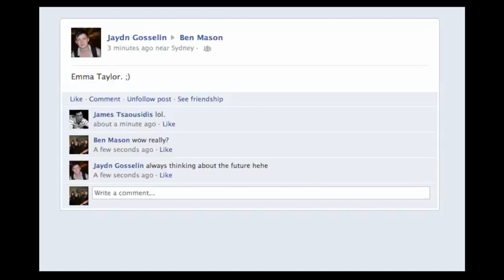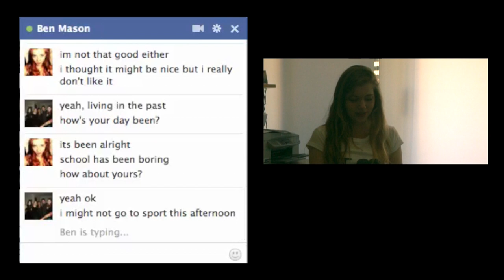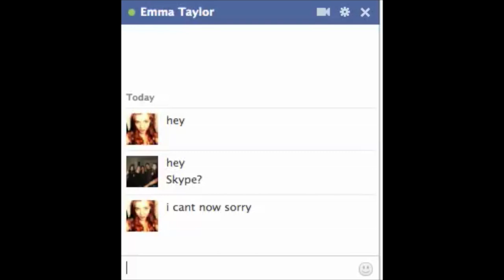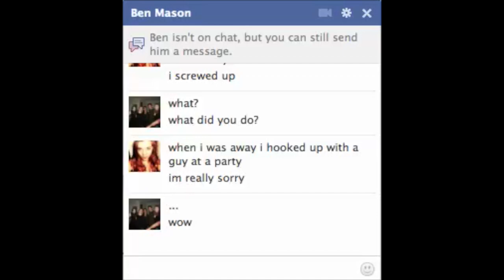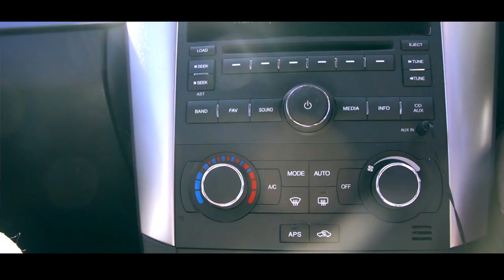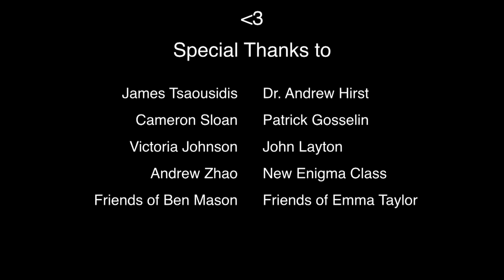"Clytemnestra" - Short Film [2012]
Newington College Film Festival winner of Best Script and equal People's Choice Award for 2012.

Directed and Written by Jaydn Gosselin, Gus Dwyer and Declan Ladbrooke-Bower
Edited and Shot by Jaydn Gosselin